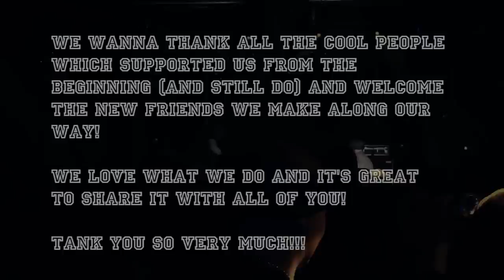Fallout : Rock-Highway 2012/2013 Full Concert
Fallout is the winner of the Rock-Highway contest. Thanx to our families, friends and fans and of course the jury! We had three great gigs and met some cool poeple and bands.